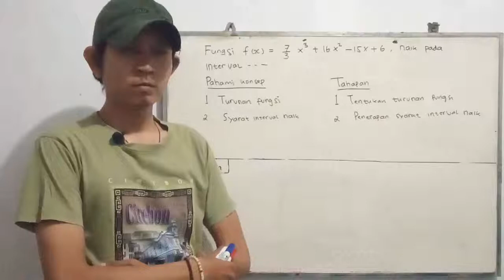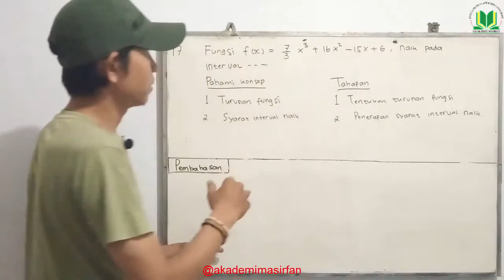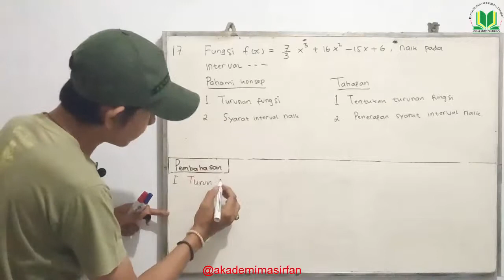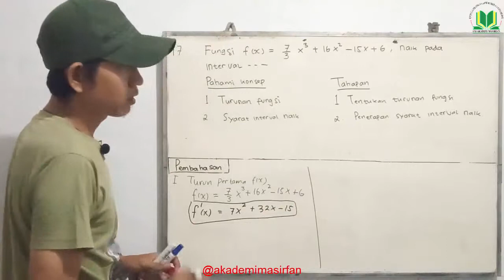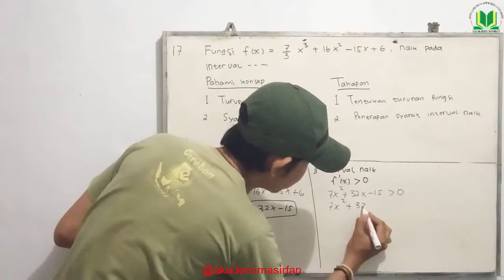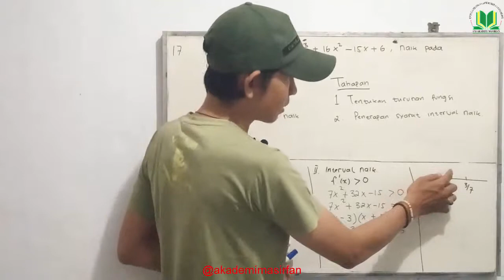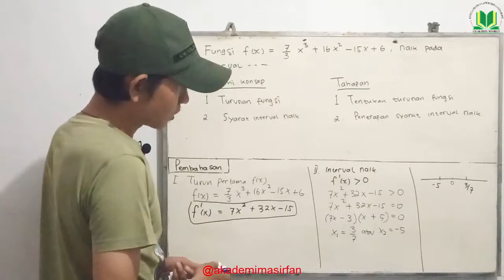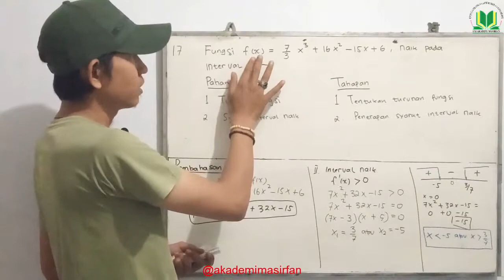Pembahasan Soal Matematika SMA MA IPA 2018 Paket 3 - Part 17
Tonton hingga selesai dapatkan hikmah dari video pembelajaran yang Mas Irfan buat. Selamat menonton video pembelajaran matematika “Pembahasan Soal Matematika SMA MA IPA 2018 Paket 3 - Part 17”.

Konsultasi PR Matematika SD hingga SMA : 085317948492 (Whatsapp Mas Irfan)

Catatan: PR yang dikonsultasikan melalui whatsapp akan Mas Irfan selesaikan. Waktu penyelesaian akan diinformasikan juga melalui WA dan Jawabannya akan dibuatkan Video yang nantinya diupload ke Youtube dan Instagram. Pengerjaan pembahasan maksimal 3 hari dan tanpa biaya. Maksimal 1 soal per orang serta setiap harinya dengan batas 5 orang penanya.

Channel Akademi Mas Irfan berisi video pembelajaran Matematika SD hingga Perguruan Tinggi,Tips dan Trik Blogger and Youtube, Vlog, Hiburan, dan video-video yang menjadi bahan pembelajaran LPK & Bimbel Matematika Akademi Mas Irfan.

Informasi pendaftaran peserta LPK & Bimbel Matematika Akademi Mas Irfan beralamat di Kota Cirebon: 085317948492 (Whatsapp Mas Irfan)

Muhammad Irfan Habibi, M.Pd